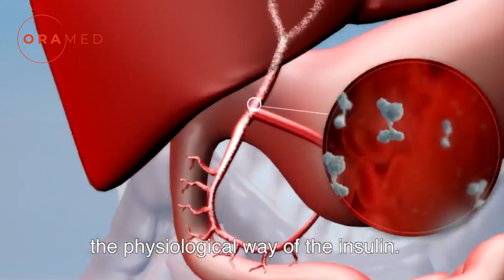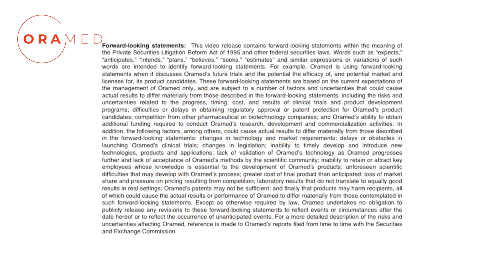Oramed Pharmaceuticals ($ORMP) Oral Delivery Platform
Diabetes is a pandemic with over 500 million patients. It is the single most common disease that the human race has ever had to face.

From the first insulin injection the medical community has tried to put insulin in a pill.  It was thought to be impossible to take peptides and deliver them orally as it degrades and because of the size of the peptides. Oramed's technology surmounted these obstacles to provide a safer insulin.

Beyond Insulin

The potential of the platform, to deliver many injections orally, creates almost endless opportunities.

Oramed can better the lives of hundreds of millions of people around the world.

Oramed's technology allows us to overcome those technical obstacles and to deliver those injections, those peptides, orally.  So we're talking about a safer insulin where patients take a pill. What we are doing is something that can better the lives of hundreds of millions of people around the world".